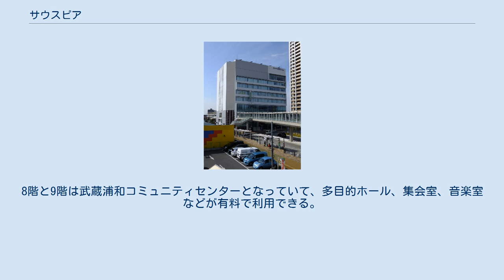サウスピア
サウスピア（2015年2月） サウスピアは、埼玉県さいたま市南区別所にある10階建ての公共施設。
南区役所やさいたま市立武蔵浦和図書館などが入居する。
 2003年4月1日、さいたま市が政令指定都市に移行し、南区が発足した。
その南区の中心であり、さいたま市の副都心の一つである武蔵浦和駅周辺は再開発によって、超高層タワーが建ち並ぶようになった。
その再開発の一環として、駅前に公共複合施設を建設することになった。
 南区発足当初から複合施設の中に区役所を入居させる計画であったことから、従来は現在の別所幼稚園のある場所に南区役所の仮庁舎があった。
2010年に建設が開始され、2012年5月17日にオープンする予定であったが、同年1月17日に火災が発生し、2013年1月4日にオープンが延期された。
サウスピアは武蔵浦和駅西口からペデストリアンデッキで直結となっている。
 施設愛称のサウスピアは南区のサウスと仲間という意味のピアを合わせたもので、公募によって決定した。
 南区はさいたま市内で最も平均年齢が低く、子供の人口も多いことから、1階には子育て支援センターみなみがあり、0歳から2歳児のための施設となっている。
遊戯室があり、さいたま市内で初めて子供の一時預かりを行っている。
 2階・3階はさいたま市立武蔵浦和図書館、4階から7階は南区役所、7階には60歳以上の人が利用できる老人福祉センター武蔵浦和荘がある。
8階と9階は武蔵浦和コミュニティセンターとなっていて、多目的ホール、集会室、音楽室などが有料で利用できる。